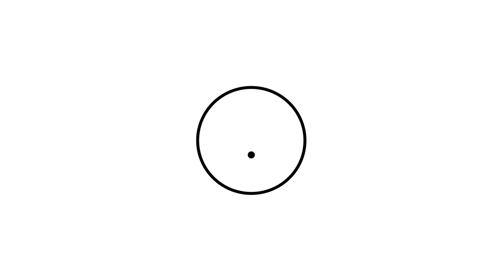(FREE) Unknown T X M Huncho X D-Block Europe - Piano Trap Beat - “Maq” - 2021 | (Prod Officialyum)